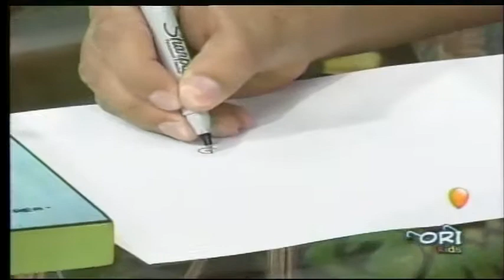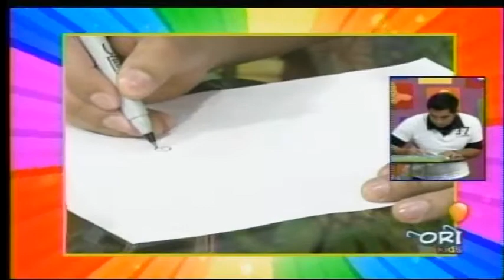ORIPAINT - SERPIENTE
EN LA SECCION ORIPAINT (APRENDIENDO A DIBUJAR), EL ARTISTA PLASTICO RAUL DEH URBINA NOS ENSEÑA A HACER UNA SERPIENTE